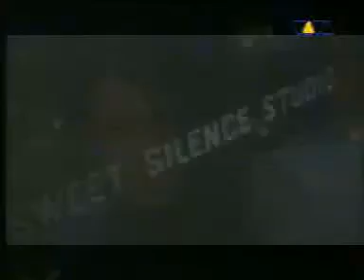Blind Guardian - Mirror Mirror (subtitulado al español)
En 1998, Blind Guardian saca un álbum dedicado por entero a El Silmarillion, obra de J. R. R. Tolkien. El título del disco es Nightfall in Middle-Earth y su correspondiente single lleva el título de una de las canciones del álbum, Mirror Mirror. La trayectoria de la banda se va volviendo ligeramente más melódica, y como álbum conceptual, se incluyen numerosos interludios narrados o instrumentales. En Nightfall in Middle-Earth Hansi deja el bajo y Oliver Holzwarth, hermano del baterista de Rhapsody of Fire, lo reemplaza hasta la fecha. Aunque Holzwarth graba el bajo en todos los discos posteriores y participa en todas las giras, sólo es considerado como músico invitado.